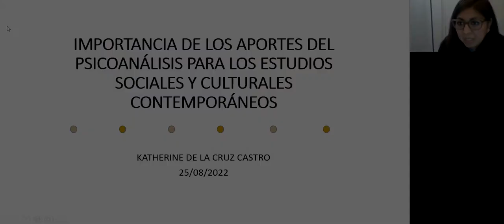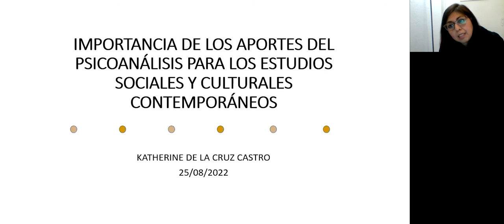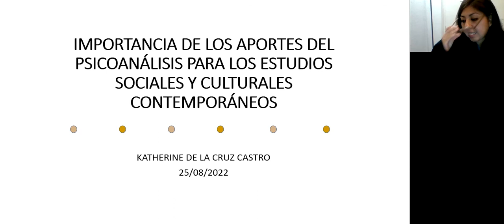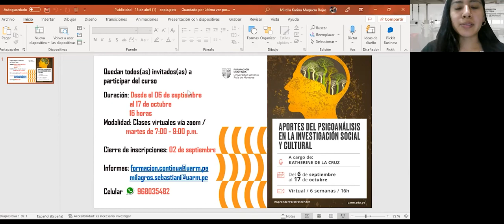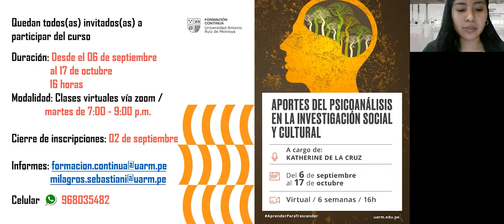La importancia de los aportes del psicoanálisis a los estudios sociales y culturales contemporáneos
El área de Formación Continua de la Universidad Antonio Ruiz de Montoya realizó la Clase maestra: La importancia de los aportes del psicoanálisis a los estudios sociales y culturales contemporáneos, el 25 de agosto. La ponencia estuvo a cargo de Katherine de la Cruz Castro.